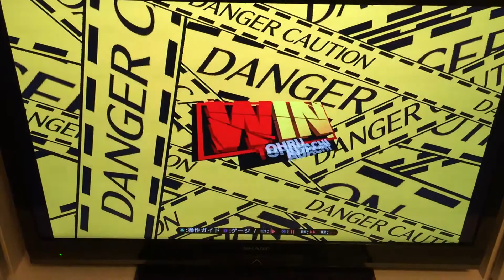homo-genius: a history of gay inventors volume 236AB - Ghastly Wail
Djqubi: HOLY SHIT
Djqubi:I
Sougo: that... IS THE WRONG ADACHI GAME
Djqubi: LMAO
Djqubi: WHAT THE FUCK
Sougo: DON'T FINISH MY COMBO FOR ME
Sougo: ROOD